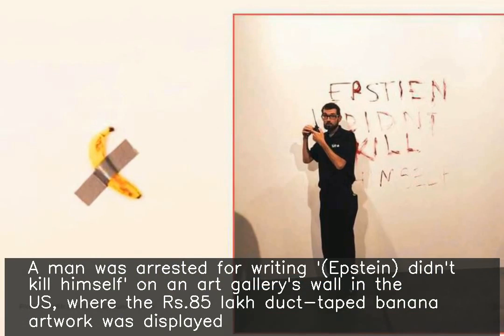Man writes 'Epstein didn't kill himself' on wall of Rs.85 lakh banana artwork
A man was arrested for writing '(Epstein) didn't kill himself' on an art gallery's wall in the US, where the Rs.85 lakh duct-taped banana artwork was displayed. His message referred to conspiracy theories related the death of Epstein, who authorities said committed suicide in prison. He wrote the message after an artist removed the banana and ate it.